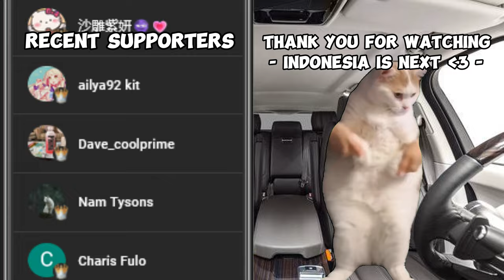CAT MEMES: LET''S GO TO INDONESIA PT.1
HELLO INDONESIAAAAAAAAAAA!!!

THE CAT FAMILY FINALLY GOES TO INDONESIA THE EMERALD LAND AND LAND OF KOMODO DRAGONS, IN THIS CAT MEME VACATION WILL THEY ENJOY OR WILL THEY GET THERAPY ONCE WHEN THEY GET BACK  HOME? WATCH AND FIND OUT

*PLEASE SHARE TO YOUR INDONESIAN FRIENDS*

THIS IS THE OFFICIAL ACCOUNTS FOR THIS CHANNEL NOTHING MORE NOTHING LESS